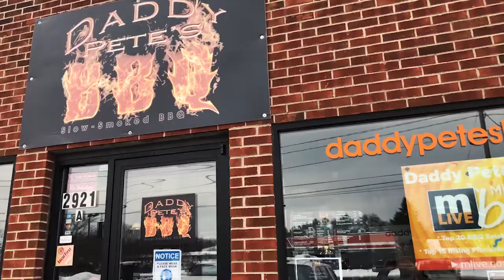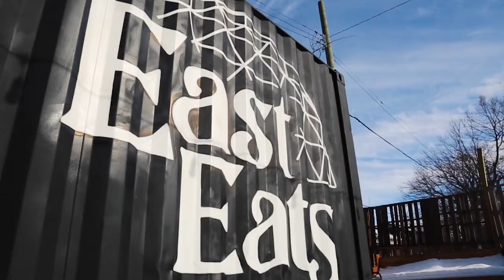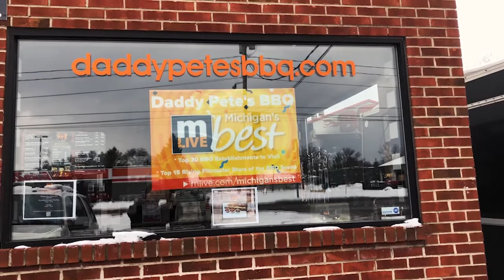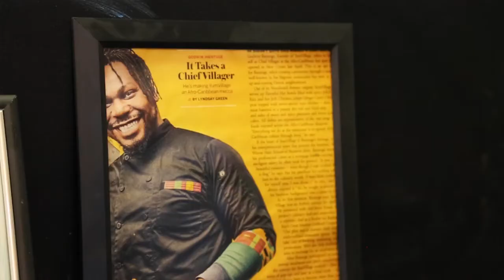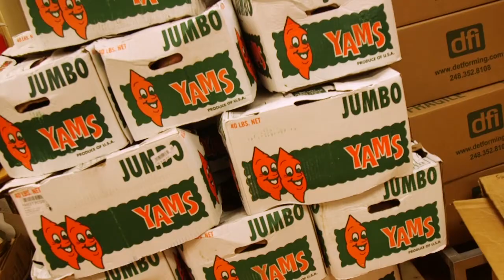Restaurant Talk with M Live and UTR | Black History Month